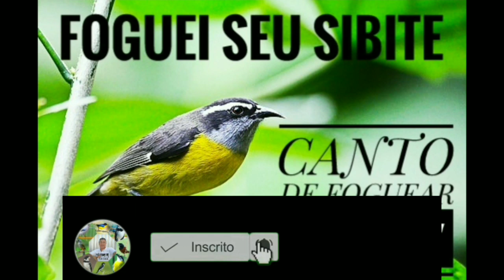CANTO DE FOGUEAR SIBITE CAMBACICA CAGA CEBO MARIQUITA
FOGUEI JÁ O SEU!

QUEM NÃO ESCRITO SE-ESCREVER NO NOSSO CANAL PARA FICA POR DENTRO DAS NOVIDADES.

OBRIGADO A TODOS DESDE JÁ 🤝